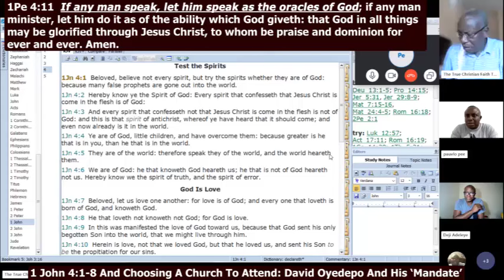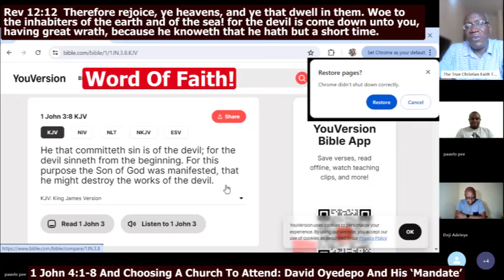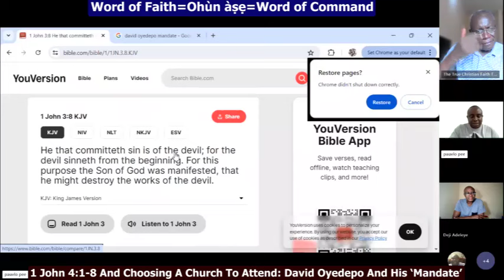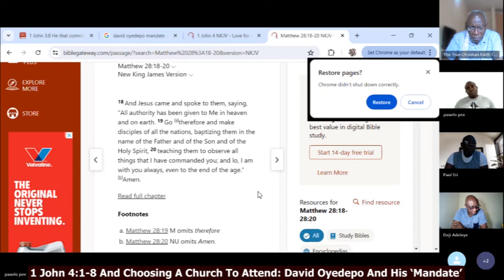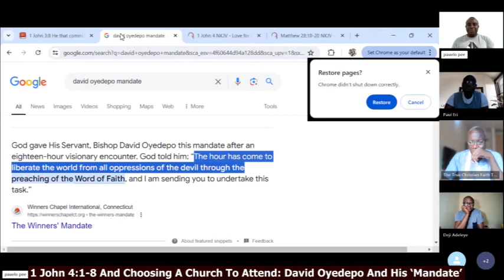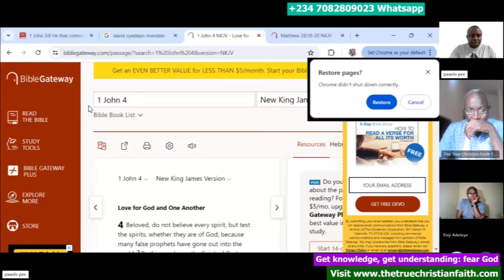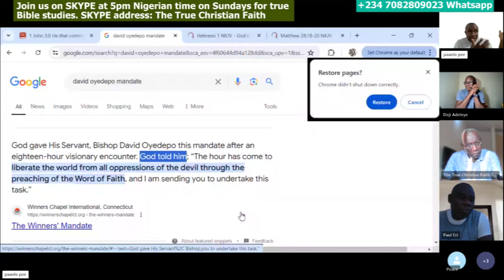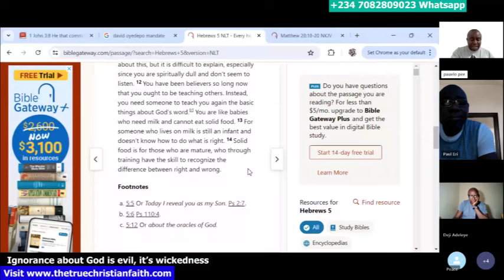𝟏 𝐉𝐨𝐡𝐧 𝟒:𝟏-𝟖 𝐂𝐡𝐨𝐨𝐬𝐢𝐧𝐠 𝐀 𝐂𝐡𝐮𝐫𝐜𝐡 𝐓𝐨 𝐀𝐭𝐭𝐞𝐧𝐝: 𝐖𝐡𝐚𝐭 𝐒𝐩𝐢𝐫𝐢𝐭 𝐆𝐚𝐯𝐞 𝐃𝐚𝐯𝐢𝐝 𝐎𝐲𝐞𝐝𝐞𝐩𝐨 𝐇𝐢𝐬 '𝐌𝐚𝐧𝐝𝐚𝐭𝐞'?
The Panel continues its look at the specifications enumerated in 1 John 4:1-8 in the light of what David Oyedepo calls his 'mandate' received from a 'God'.

May the Lord Jesus Christ use this little work to rescue someone from hell.